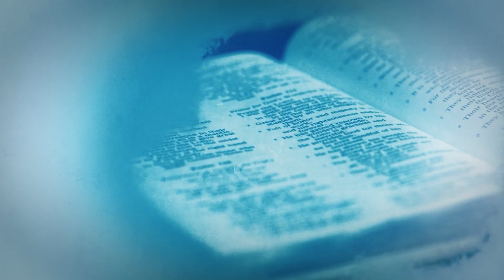Meditação da Unidade - 30/10/23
Meditação da Unidade, feito com reflexões filosóficas e espirituais. Um convite a vivermos de forma plena, cultivando em nosso coração, o belo, a reflexão crítica e o divino. Levando-nos a encontrar o valor e o aroma da jornada, nos motivando a superação de nossos limites e a cura interior.  Um momento de reflexão, e de sabedoria, com o Prof. Me. em Filosofia Fernando Tadeu Barduzzi Tavares, juntos refletiremos sobre a beleza e o sentindo da vida, do mundo, e dos grandes temas que interroga o nosso ser.

Professor Fernando Tadeu, foi sacerdote por 14 anos, monge por 15 anos, e desde 2014 apresenta programas na REDE VIDA. Professor e jornalista, escritor de livros e comunicador, professor Fernando Tadeu é graduado como Bacharel em Teologia. Possui licenciatura em Pedagogia, Filosofia, Sociologia e História. Pós-Graduado em Docência em Filosofia, História Social e Contemporânea, Educação Especial e Ensino Religioso, Logística, Gestão Hospitalar,  Psicanálise Clínica, MBA em Coaching . Mestre em Filosofia pela UFABC.  Um homem apaixonado pela vida, por Deus e pelo ser humano.